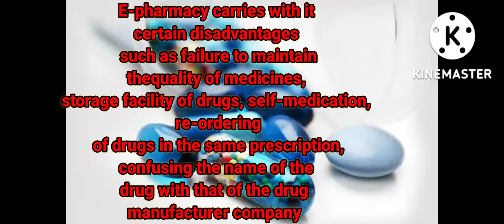Genral tips from Which A Individual is safe pharmaknowledgeupdatemvtv Fake Medicine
Lot Of Death Occur Every Year due to Fake Medicines
Lot adverse Drug Events Occur Due low Quality of Medicines,
Lot Of Frauds Occur Due Toxic Drug

Our Aim Be Aware
be safe

support Karo Dosto